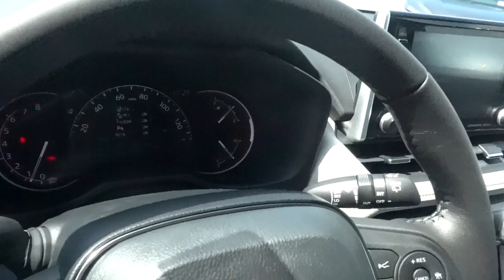2019 Toyota RAV4 Limited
Stock # 8814 - VIN 2T3Y1RFV5KC008814